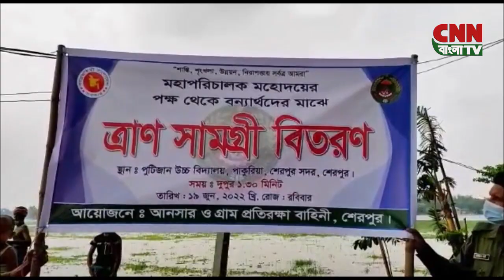সি এন এন বাংলা টিভি # রাত ৯ টার সংবাদ # ১৯/০৬/২০২২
সি এন এন সংবাদ । ১৯ জুন ২০২২ । CNN Bangla TV News Bulletin। Latest News Bangladesh